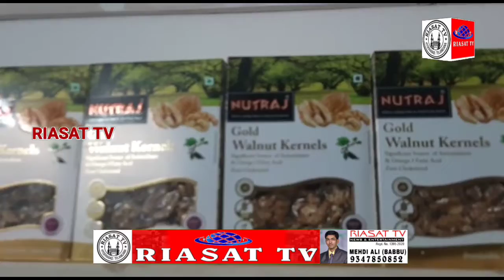RIASAT TV.Aaj TS Traders Wholesale & Retail Kirana store ka eftete Raj kumar patel yousuf guda corpo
RIASAT TV. Aaj Ts Traders Wholesale & Retail Kirana store ka eftete Raj kumar patel yousuf guda corporator he haaton amal mai aaya

Shadi Ho Ke Taqreeb Ho Ya Ghar Ka Ration sahi  Daam Mai Behtereen quality ka Kirana dustiyaab hai..

Shaher e Hyderabad ke dil yousuf guda metro pillar no 1536 per aap ke qedmaat ke liye MOUJOOD hai

Order karne ke leye is numbaraat per bhi call karsakt hai 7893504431